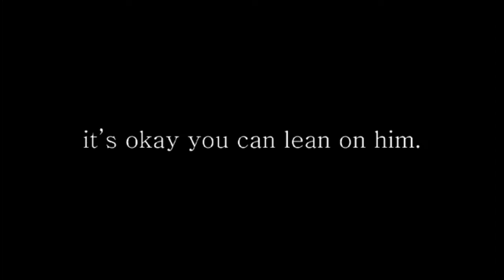20211017 주일 온라인예배:딤후4 말씀 사역에 충실할 것(3:10-4:8) Online Worship. Be faithful to the ministry of the Word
20211017 주일 온라인예배:딤후4 말씀 사역에 충실할 것(3:10-4:8) Online Worship. Be faithful to the ministry of the Word.